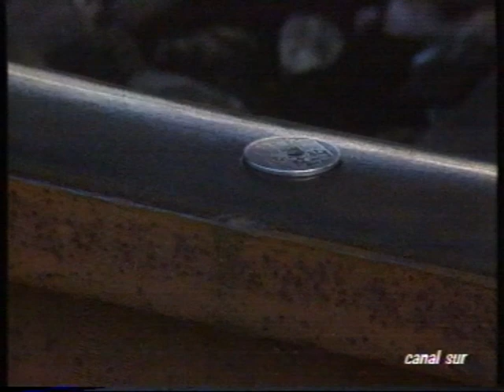Renfe años atrás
historia del ferrocarril español